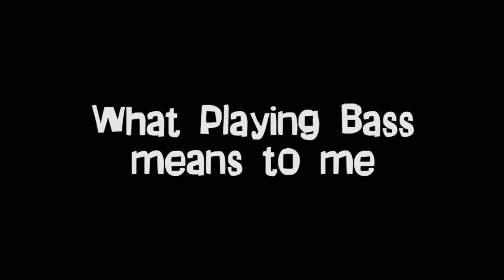What Playing Bass Means To Me - Wayne Jones